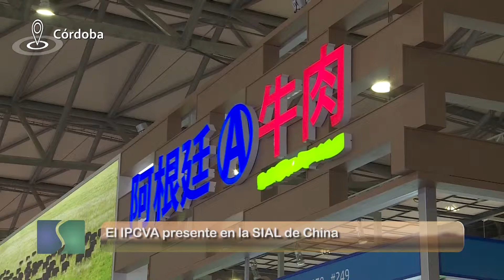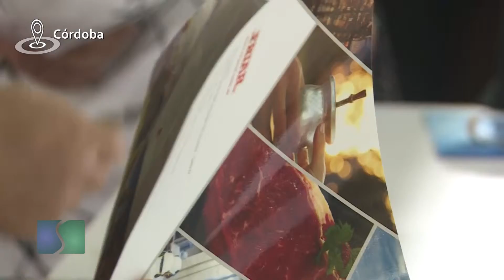Sembrando Federal 1207 Bloque 01